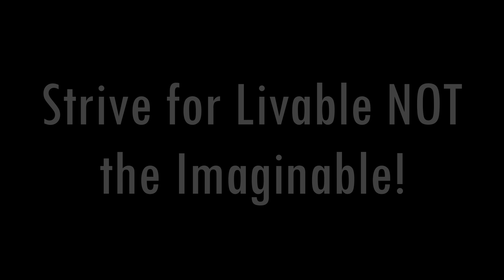Livable vs. Utopia